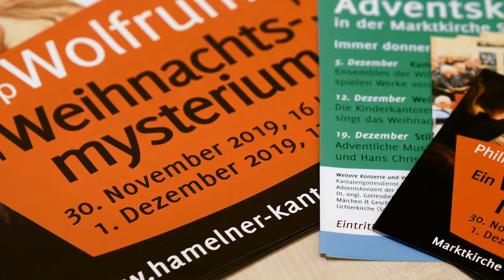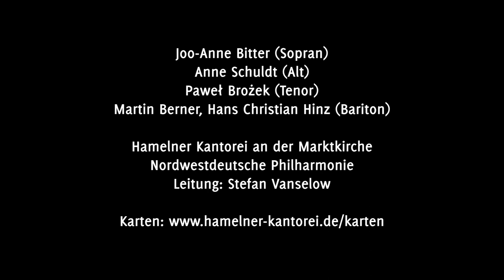Philipp Wolfrum: EIN WEIHNACHTSMYSTERIUM / Hamelner Kantorei an der Marktkirche / 30.11. & 1.12.2019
ORATORIENKONZERTE DER HAMELNER KANTOREI

Philipp Wolfrum (1854–1919)
EIN WEIHNACHTSMYSTERIUM
nach Worten der Bibel und Spielen des Volkes op. 31 (1898)

30. November 2019, 16 Uhr
1. Dezember 2019, 17 Uhr

Marktkirche St. Nicolai Hameln
(Pferdemarkt, 31785 Hameln)

Joo-Anne Bitter (Sopran), Anne Schuldt (Alt),
Paweł Brożek (Tenor), Martin Berner, Hans Christian Hinz (Bariton)
Hamelner Kantorei an der Marktkirche
Nordwestdeutsche Philharmonie
Leitung: Stefan Vanselow

Live-Mitschnitt durch den NDR
(Sendung auf NDR Kultur am 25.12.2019 um 11 Uhr)

CD-Veröffentlichung (Weltersteinspielung) geplant

Kamera & Schnitt: Albert Rugenstein